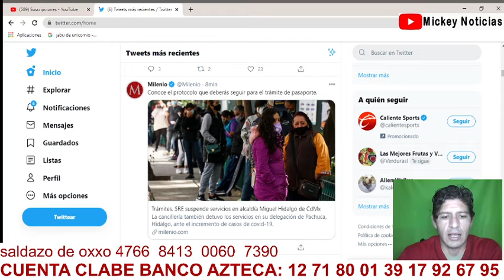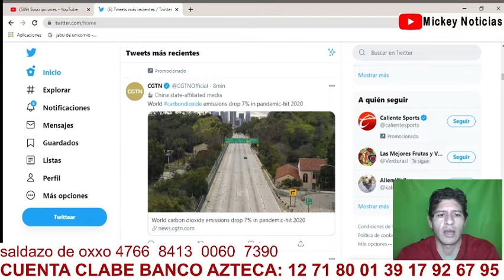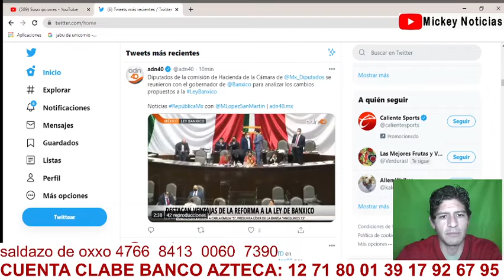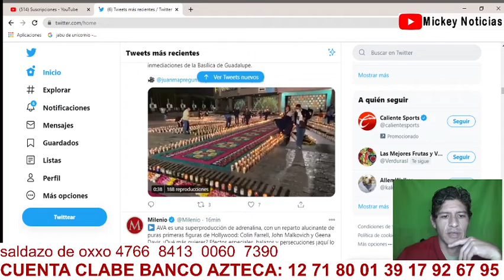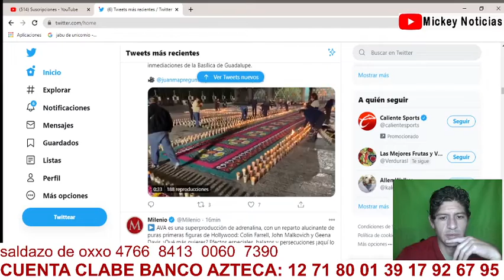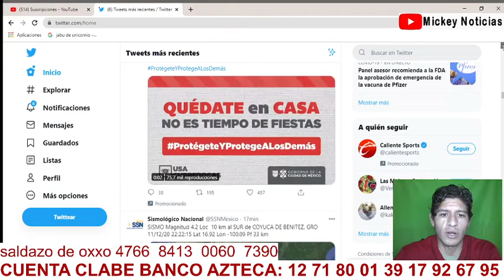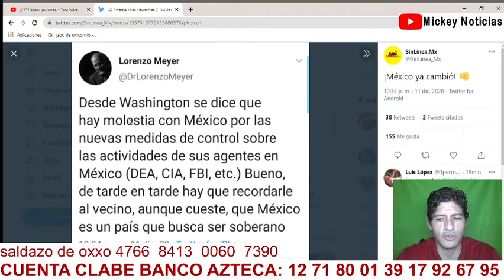NOTICIAS TWITERAS VIRGEN DE GUADALUPE C0RNVIRS RESTRICCIONES EU 11 DIC 2020